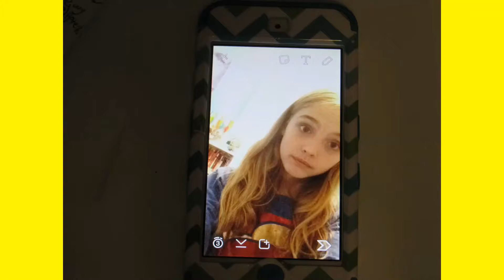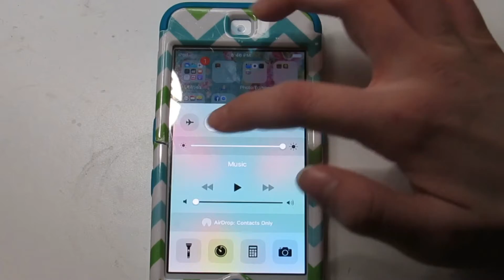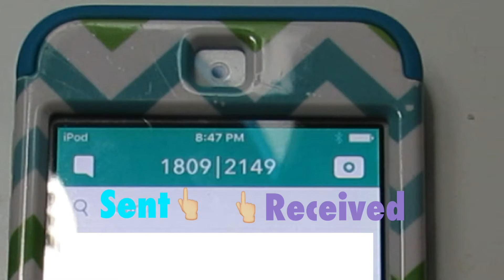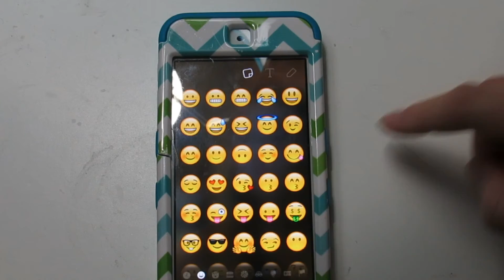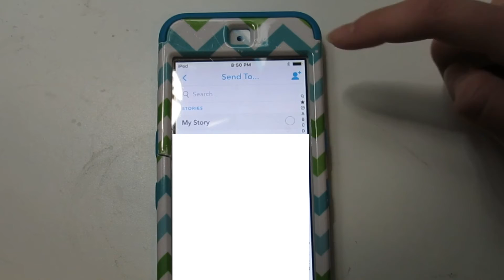5 Snapchat hacks you never knew!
Hey guys! Today's video is Snapchat hacks! I tried to find some uncommon Snapchat hacks for you guys so here's my favorite ones! :) Make sure to like this video if you like life hack videos! :) I've made a different life hack video on this channel so make sure to check it out here!
(ALL comments WILL be replied to!)
Video requests are welcome!
I WILL do sub 4 sub!